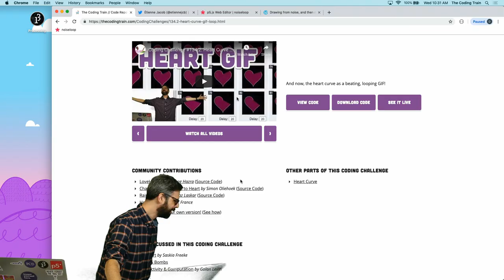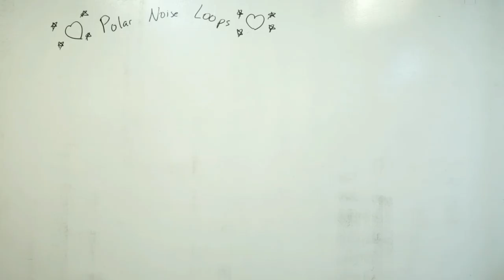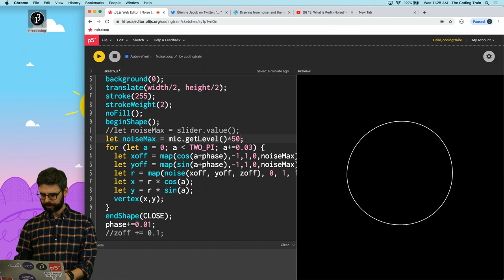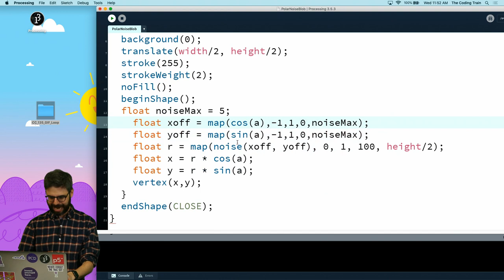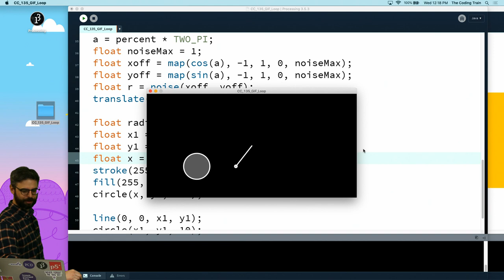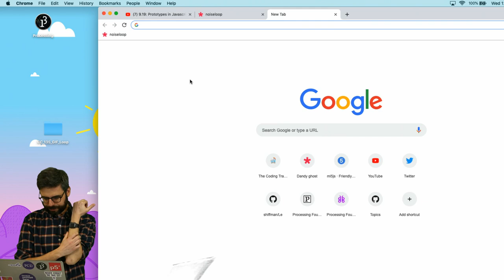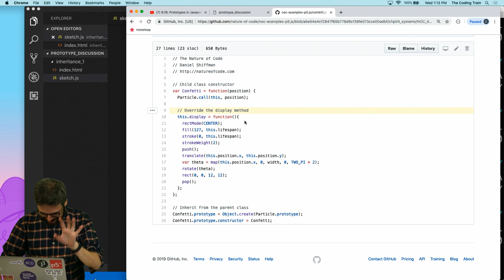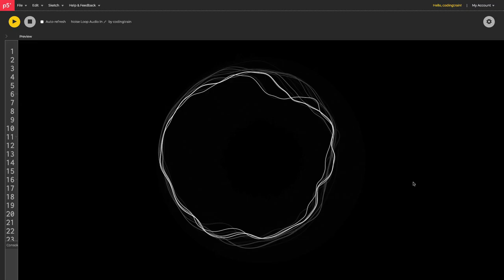Coding Train Live 169: Perlin Noise Loops + JS Inheritance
In this live stream: Perlin Noise Loops in Processing(Java) and JavaScript Inheritance.

Timestamps:
5:17 Community contributions
22:25 Polar Noise Loops
52:15 Use mic to add noise
1:13:24 Polar Perlin Noise loops, part 2
1:27:04 GIF loop